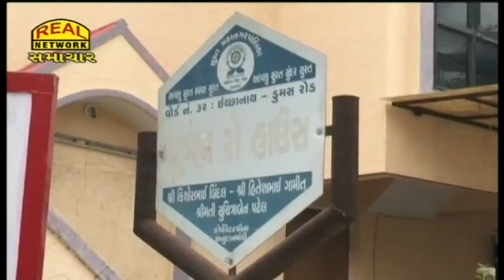વેસુની જમીન વેચવા નીકળેલા 3ને છટકું ગોઠવી માલિકે પકડ્યા...II A trap for cheaters II Real News Surat